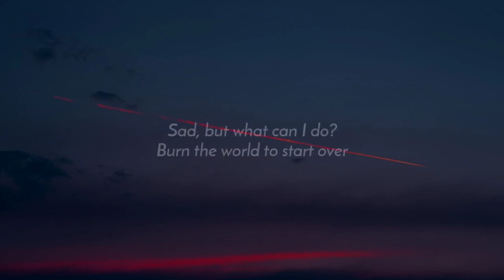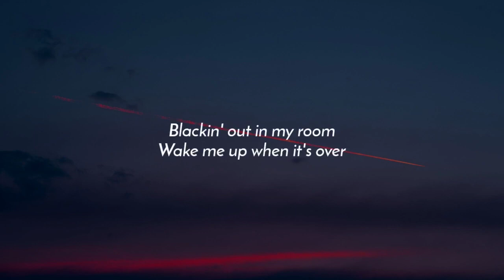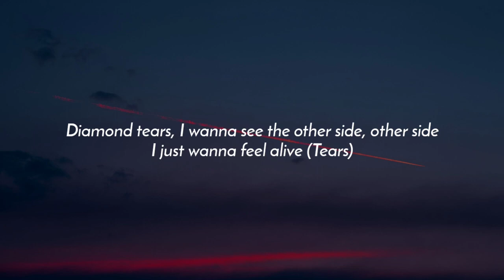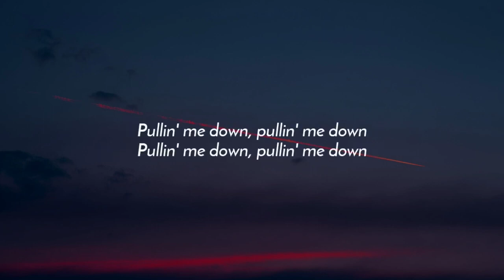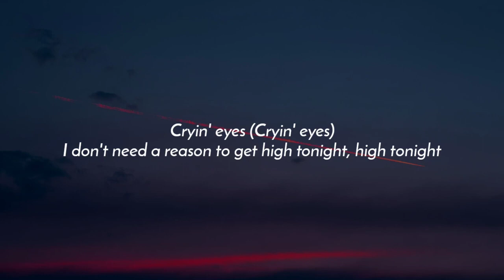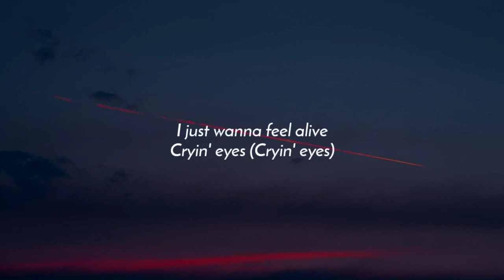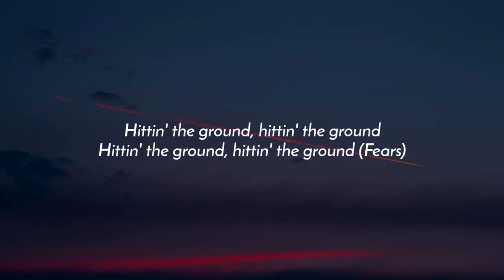5 Seconds of Summer - TEARS! (Lyrics)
5 Seconds of Summer - TEARS! (Lyrics)